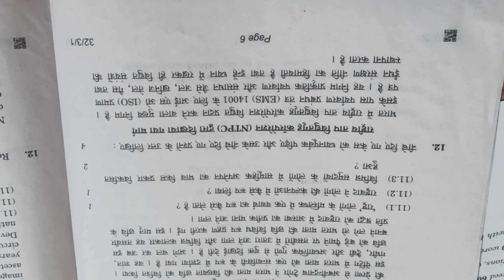class 10th social science most important question papers 2023 most board exam papers most Hindi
class 10th social science most important question papers 2023 most board exam papers